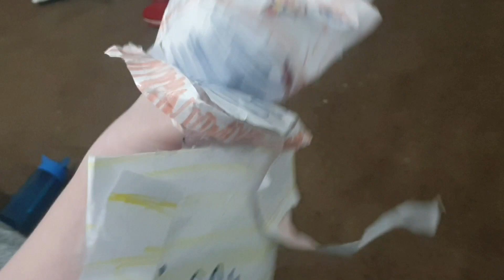Brooklyn t guy is hear now